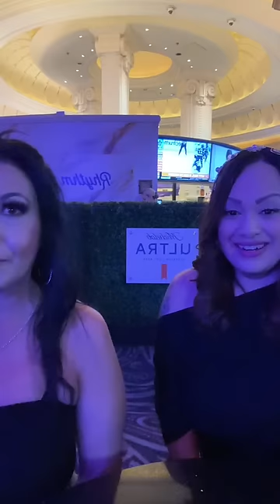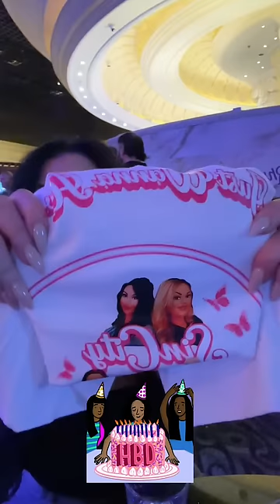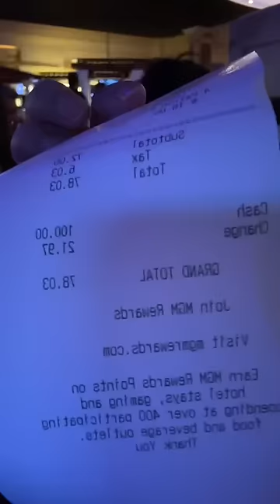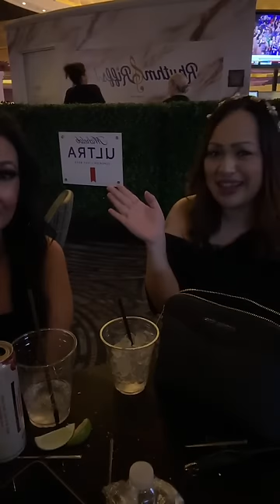🚨LIVE in LAS VEGAS 🥳BDAY WEEKEND PARTY💃🕺